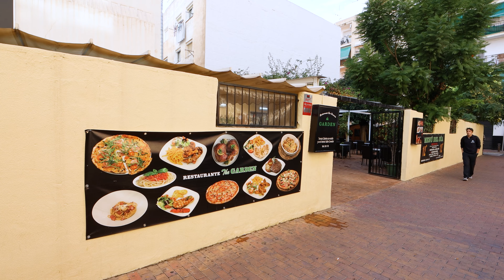Большая квартира в Аликанте с ремонтом. Недвижимость в Испании Аликанте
Большая квартира в Аликанте с ремонтом. Недвижимость в Испании  Аликанте. Недвижимость в Испании. Инвестиции в недвижимость Испании. Инвестиции в недвижимость. Инвестиции.

, Александр (Консультация по объектам и переезду)
📞Связаться с нами в Telegram:

✔️Площадь: 100м2
✔️Комнаты: 4 спальные комнаты, гостиная, кухня, 1 санузел, терраса
✔️Этаж: 2
✔️Стоимость: €125.000

📌Если вы хотите купить недвижимость в испании, то обращайтесь в наше агентство недвижимости, чтобы подобрать для Вас самую интересную недвижимость в Испании на побережье Коста Бланка.

Поддержите нас лайком👍, подпиской на канал🔔, а также оставьте свой комментарий📝 под видео, потому что это поможет нам развиваться и продолжать Вас радовать новыми видео🎥.